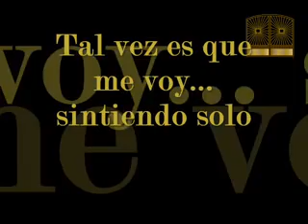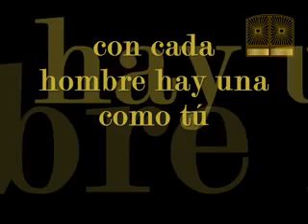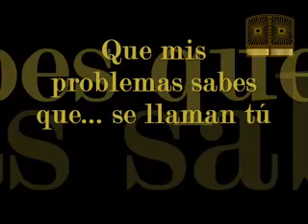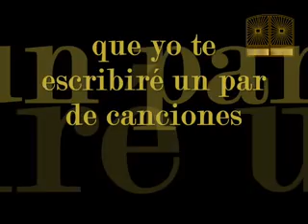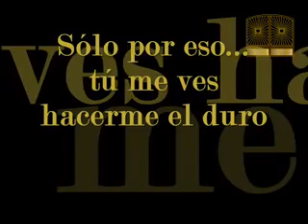Gianluca Grignani - Mi Historia Entre Tus Dedos - Pista Karaoke